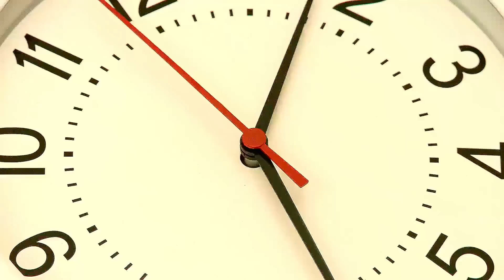😱 Я Нашёл Самого *НАСТОЯЩЕГО* Бокси БУ в Майнкрафт Poppy Playtime Project ! ВЛАДУС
В этом видео я покажу вам 😱 Я Нашёл Самого *НАСТОЯЩЕГО* Бокси БУ в Майнкрафт Poppy Playtime Project ! ВЛАДУС ! Это мультик по игре Майнкраафт . В этом видео ВЛАДУС и ЛЁНЯ покажут вам как правильно играть в игру minecraft ( минекрафт , манкрафт , маекнарфт майн крафт ) !